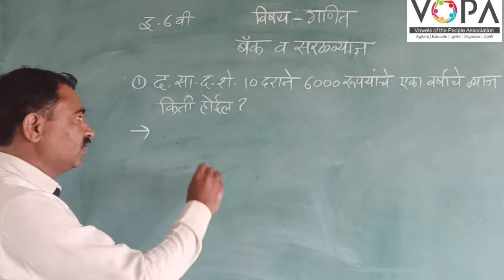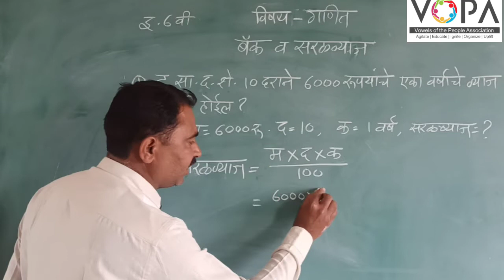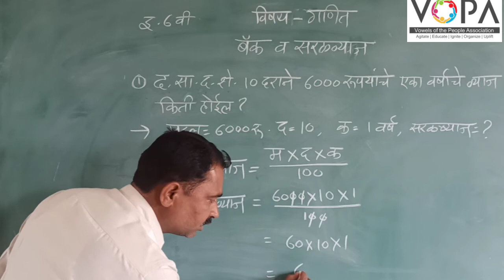6th | गणित | बँक व सरळव्याज | V1